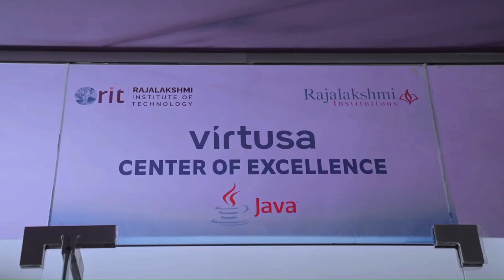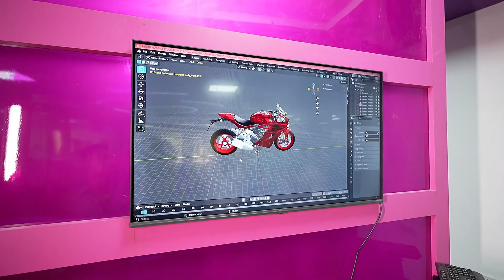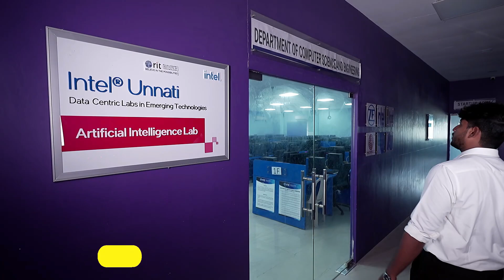Future Tech Campus -Rajalakshmi Institute of Technology1432|Centres of Excellence|Part2|Dineshprabhu